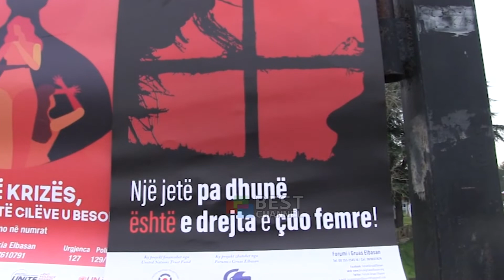DITA BOTERORE E GRUAS, BUQETA ME LULE DHE URIME, POR NUK MJAFTON NJE DITE